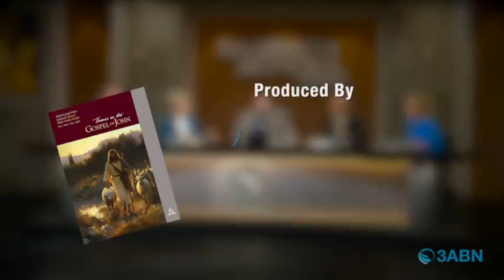Vallejo Drive SDA Church | 3ABN Sabbath School Panel | 10.26.24 | Witnesses of Christ as the Messiah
"Witnesses of Christ as the Messiah"